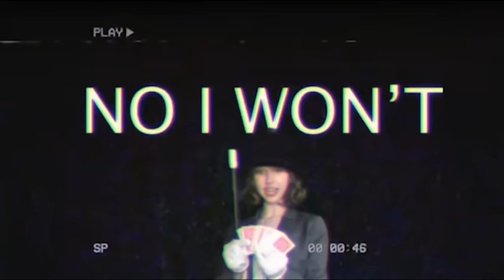I'm here to see MF DOOM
Weeeeeeeeeeee